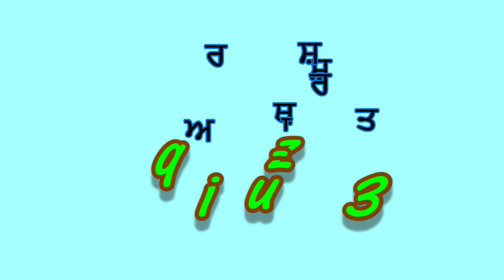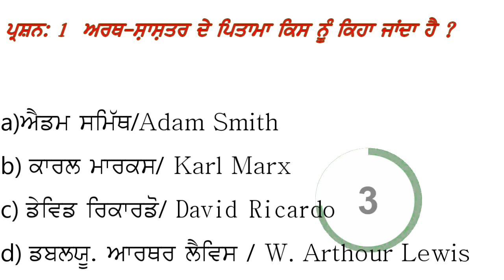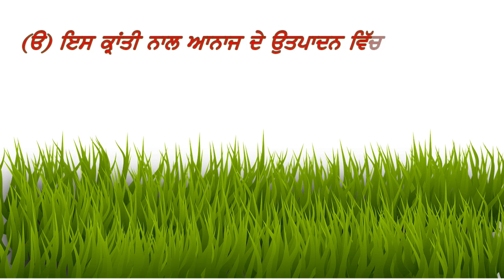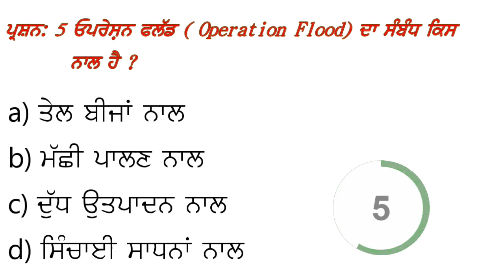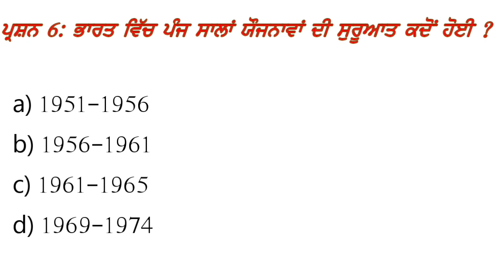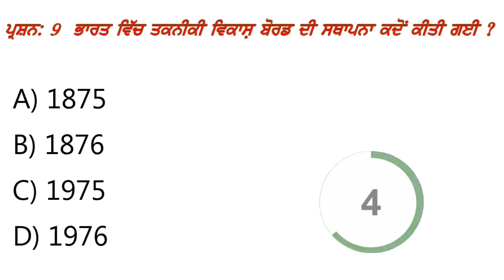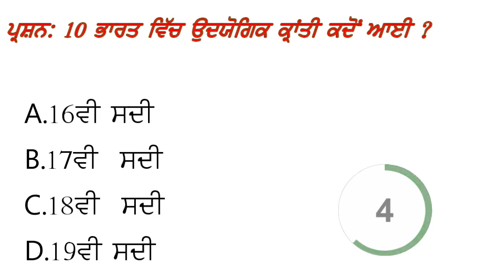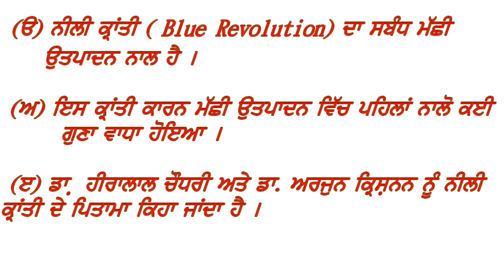# GENRAL KNOWLEDGE GEOGRAPHY HISTORY# PSEB#ECONOMICS#ECONOMICS OF 10th ECONOMICS 9 #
ਸਸਸਸ ਬੱਲੜ੍ਹਵਾਲ(ਅੰਮ੍ਰਿਤਸਰ),ਬਲਕਾਰ ਸਿੰਘ(ਸ.ਸ.ਮਾਸਟਰ)